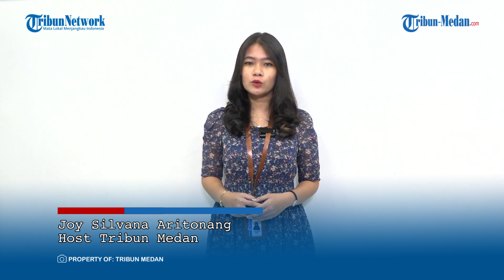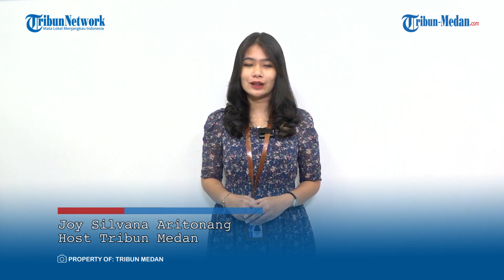KASIH SAYANG Berujung Petaka, Sejak Kecil Dimanja, Dhio Malah Tega Bunuh Keluarga di Magelang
TRIBUN-MEDAN.COM - Fakta baru kembali terkuak dalam kasus pembunuhan satu keluarga di Magelang, Jawa Tengah.

Tersangka Dhio Daffa (22) yang membunuh keluarganya memang sudah dimanja sejak kecil oleh orangtuanya.

Disebutkan, sikap tersangka berubah semenjak mengalami kecelakaan.

Paman tersangka Sukoco, menerangkan pengakuan Dhio kepada polisi penuh rekayasa dan hanya pembelaan diri.